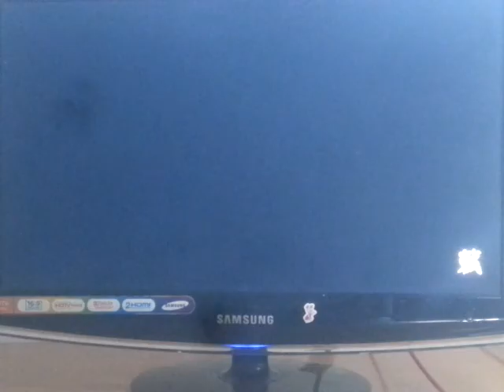la fine del nuovo inizio